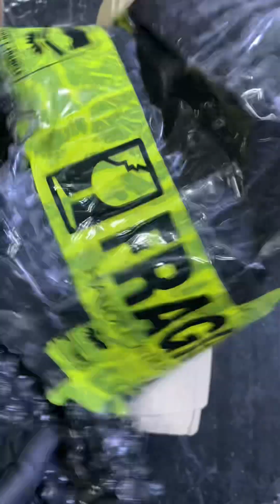Gamit pang balot